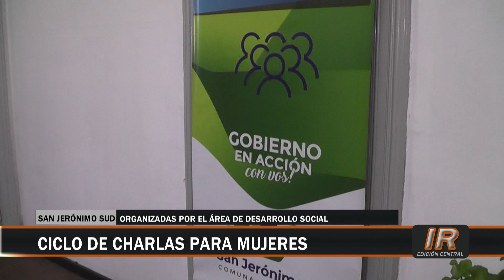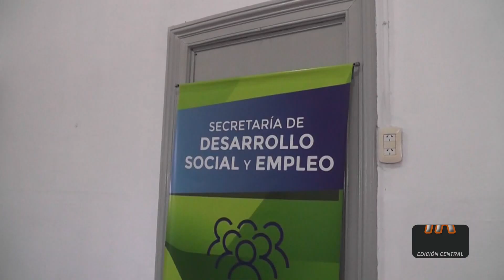Ciclo de charlas para mujeres sanjeronimenses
Continuará en noviembre el ciclo de charlas para mujeres organizado por el Área de Desarrollo Social de la Comuna de San Jerónimo Sud.